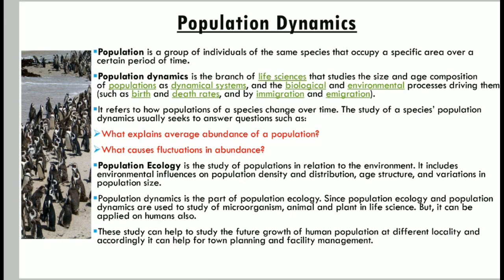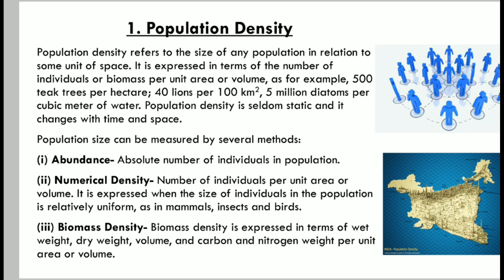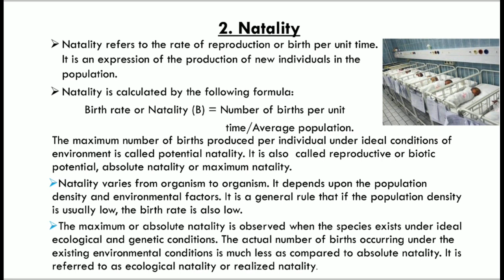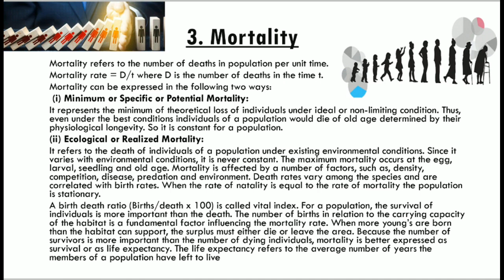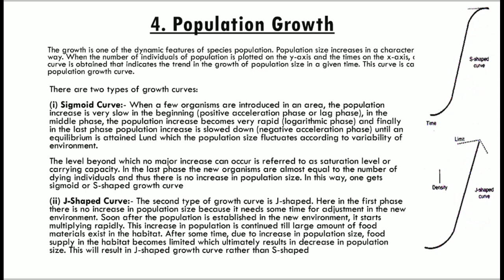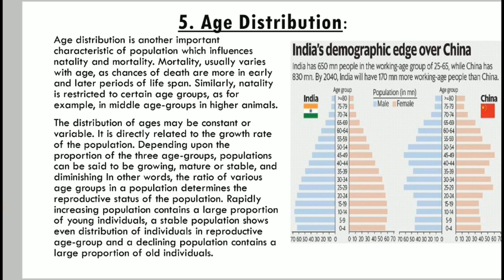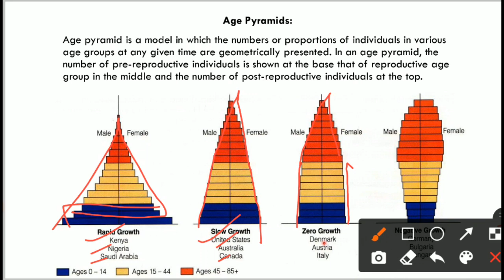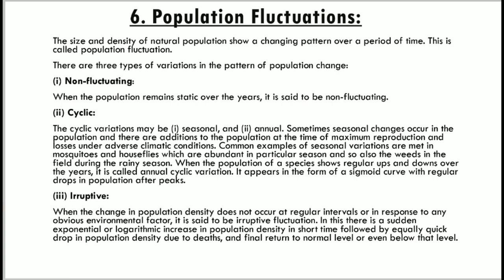Population Dynamics I Civil Engineering Societal & Global Impact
Population Dynamics
Characteristics of Population
Civil Engineering Societal & Global Impact